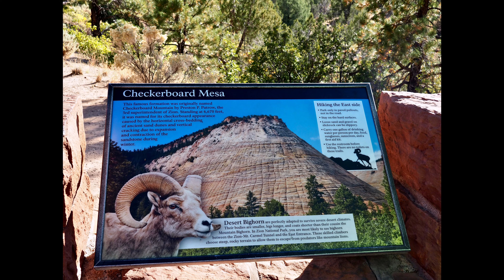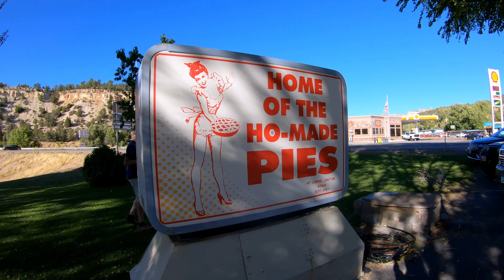Driving the Zion - Mount Carmel Scenic // Zion Trip 2019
The 10 mile stretch of highway from the Zion entrance to Mt. Carmel is the epitome of a Sunday drive.  The winding road is full of unbelievable landscapes, opportunities to view wildlife and the fresh air is energizing.  The road was intended to cut 70 miles off the drive from Zion National Park to Bryce Canyon National Park.

Two tunnels complete with windows make this drive even more extraordinary.  The tunnels were built in the 1920’s and this is important for two reasons.  First, it took a half-million dollars to build and three years to construct.  Secondly, because of the time period, the tunnels are quite small.  The engineers never imagined the types of vehicles we drive today or that everyone would have access to such vehicles.

This is by far, one of the most amazing drives I’ve ever experienced.  The twisting road showcases one beautiful view after another. If you have time, make your way out to the Mt. Carmel junction where the Thunderbird Restaurant is located.  Attached to the Best Western East Zion Lodge, the pie at the Thunderbird is a must!  I knew from my research that the pie would be amazing, but it was a great surprise to have such a good meal too.

*Our Gear*
GoPro Hero 7 Black
GoPro Super Suit
GoPro Rechargeable Batteries (x3)
Micover Stickover-Mini Universal Windscreen
Stuntman Chest Mount
Olympus OM-D E-M5
Olympus 14-42mm Lens
Olympus Travel Lens Kit